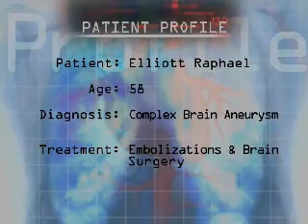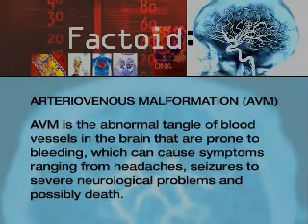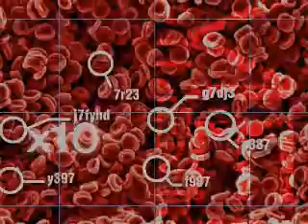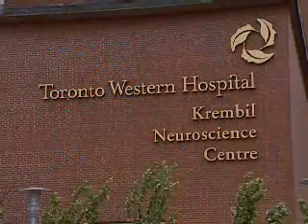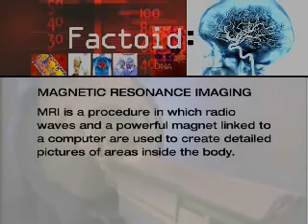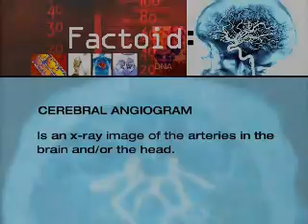UHN Finding the Answers: Neuroscience Part I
In this story, we meet Elliott Raphael, a patient of the Toronto Western Hospital who suffered from debilitating headaches until the specialists at UHN discovered he had a deep brain aneurysm. Watch firsthand how he was treated for this serious condition and the latest medical technology in the field of brain abnormalities. Airdate: December 11, 2006.